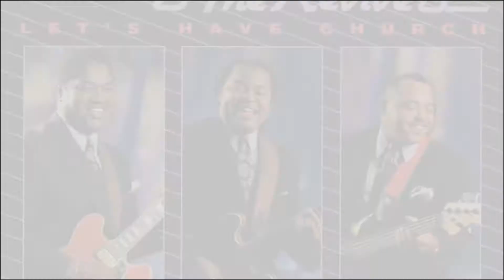Charles Johnson And The Revivers Lets Have Church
1. Lets Have Church